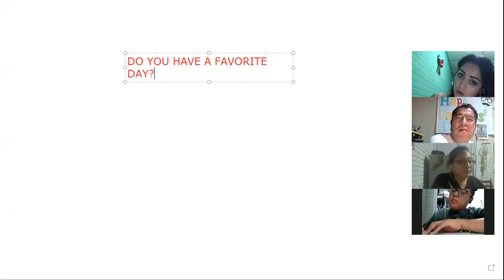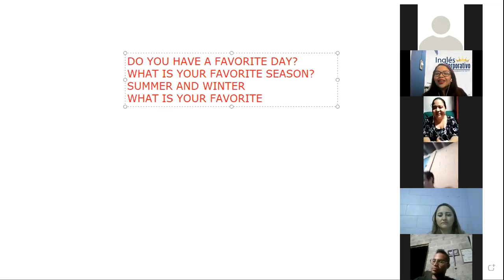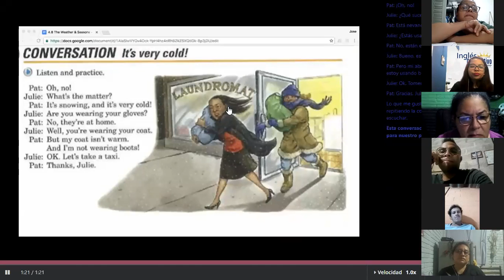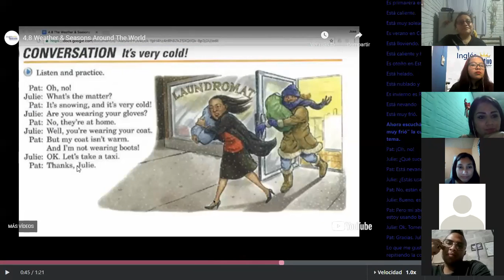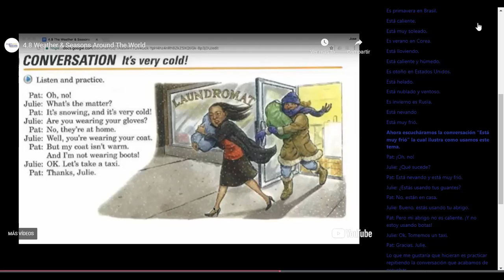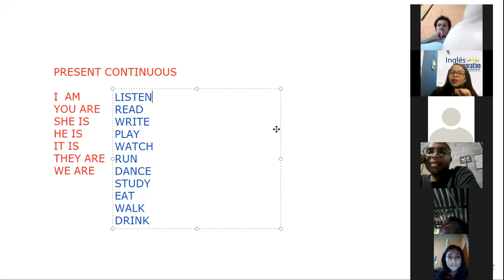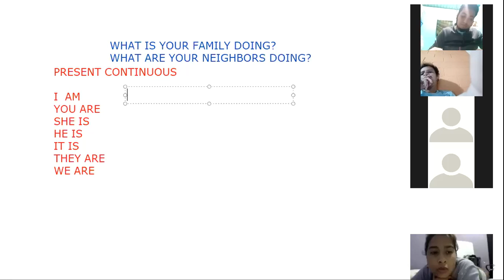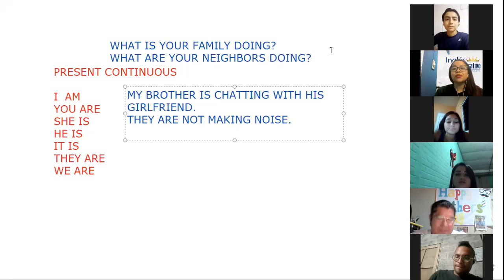Ingles Corporativo- SESSION 10 SEASONS AND WEATHER